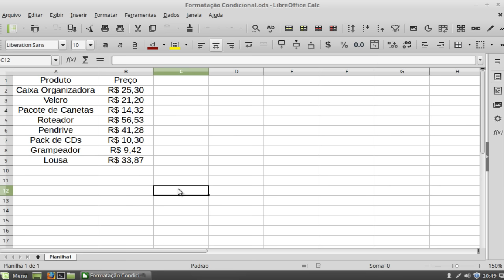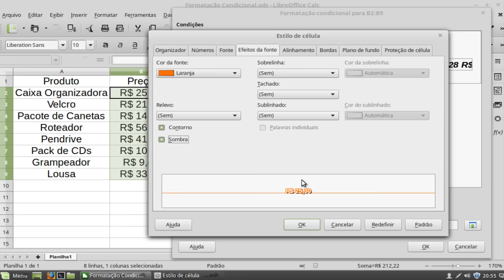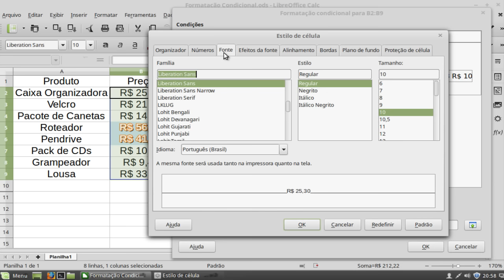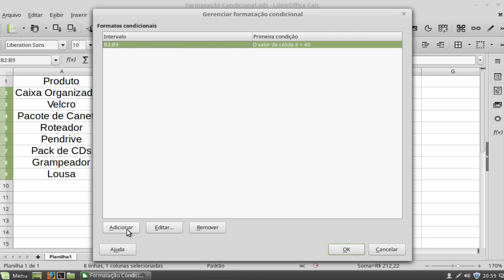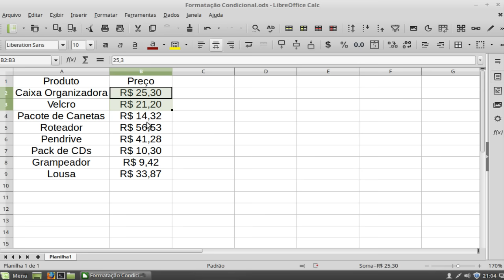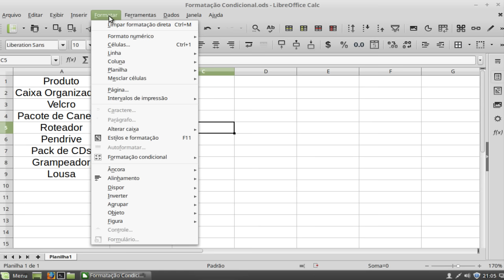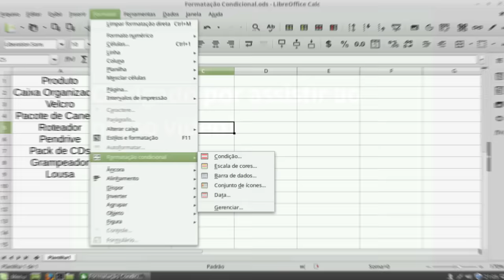6 - LibreOffice Calc - Aplicando Formatação Condicional nas Células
Curso de LibreOffice Calc - Aplicando Formatação Condicional

Neste vídeo vamos mostrar como aplicar o recurso de Formatação Condicional às células de uma planilha no LibreOffice Calc.

Contribua com a Bóson Treinamentos!:
Clube de Contribuições do Catarse: